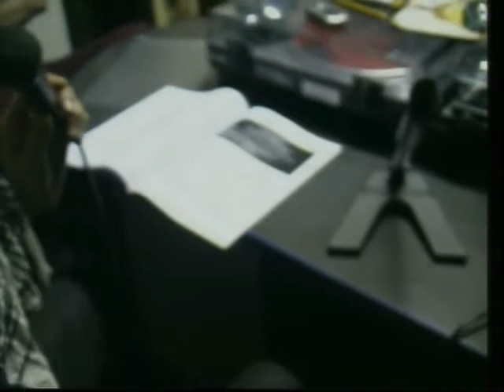SKELTERS ospiti sulla RADIO CATANZARO CENTRO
È una fresca domenica pomeriggio a Catanzaro, e l’aria è carica di anticipazione mentre varco le porte di Radio Catanzaro Centro in attesa di avere con me in studio gli Skelters. Il 20 dicembre 2009 segna l’inizio di un capitolo significativo nella mia vita: il mio ritorno alla radio dopo decenni di assenza. Sì, sono Luigi Mussari, ex Mister Yang e voce radiofonica degli anni ’80, e oggi segna il mio ritorno alla radio, un momento carico di significato e promesse di rinascita. Per approfondire